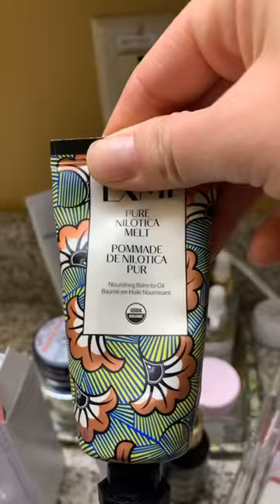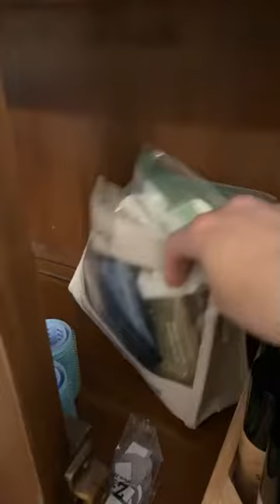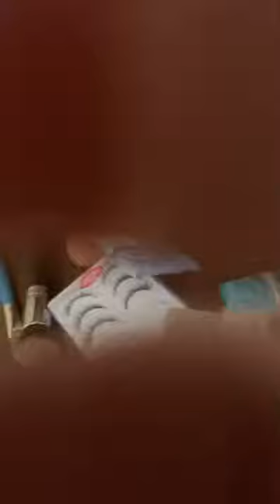tinybeautydiary and Beauty Cupboard Tour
Hello, Beauty!!!

Guess who’s trying to go through my entire beauty cupboard while we have some extra time at home!!??

Fancy a little (scary product-overload) tour?? Keep watching!!

Ready for Lived-In Color or Natural Beaded Rows™️ Extensions at Strands Salon in Corning, New York? or